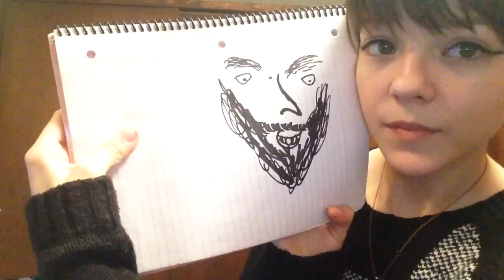How to draw Mu Ahmed 0ul72qwvNtA